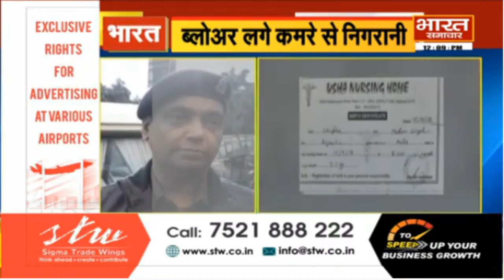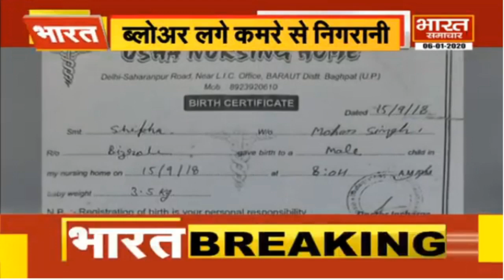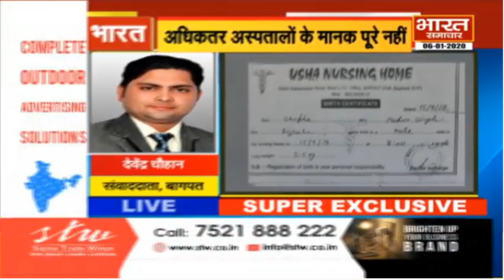हॉस्पिटल का बिल न चूका पाने पर बच्चा गिरवी रख लिया गया || BHARAT SAMACHAR